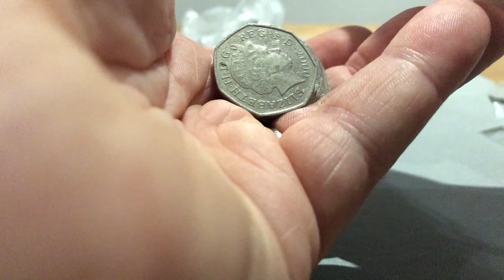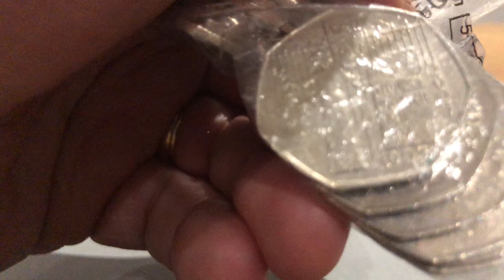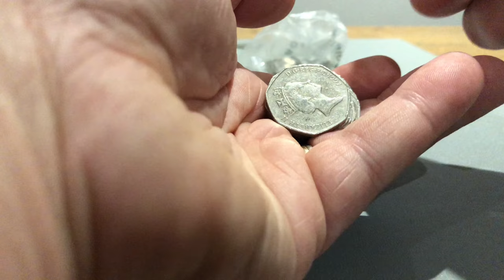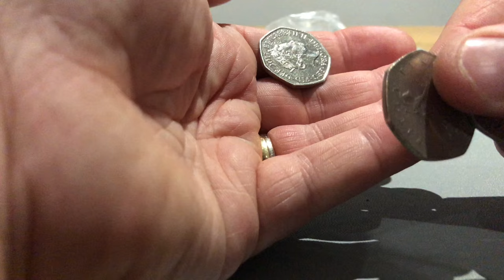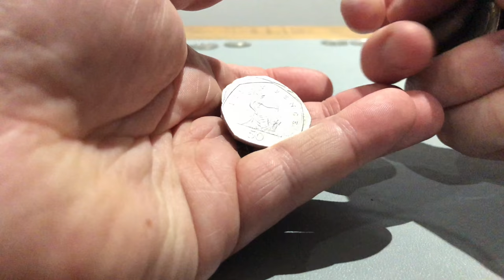Coin Roll Hunt for Kew Gardens 50p 15/03/2018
We're back again, on a UK coin roll hunt for post 1997 50p coins. Where we find some amazing coins!